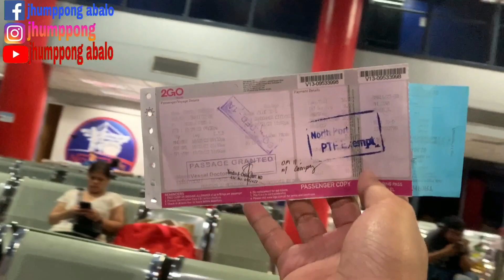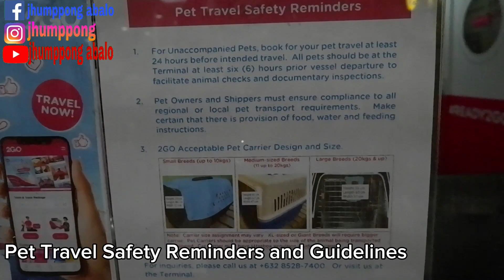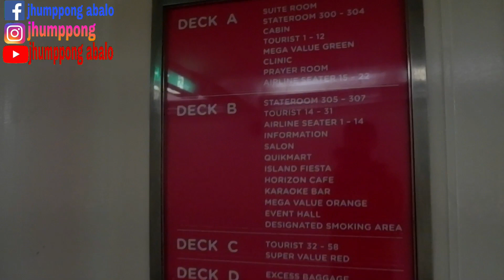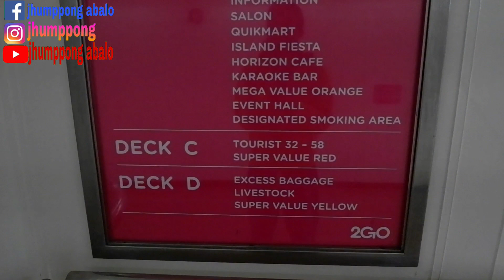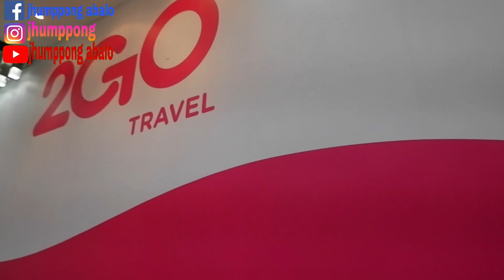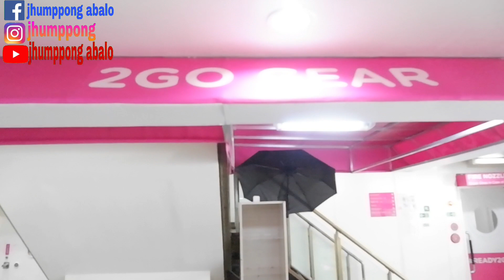2GO TRAVEL BIYAHENG Manila - Dumaguete - Dipolog - Zamboanga - Manila - Part IV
Last part na po eto this when we're heading back to Manila na from Manila - Dumaguete - Dipolog - Zamboanga ...

For your reference part of this vlog ay ung place kung saan nakalagay ung mga pets natin kung may mga pets po taung dalhin sa ating byahe

Makikita din po sa vlog na eto ung iba't ibang accommodation ni @2GOTravelPH

Siya nga pala 300+ lang po ang ticket namin dito the whole trip.